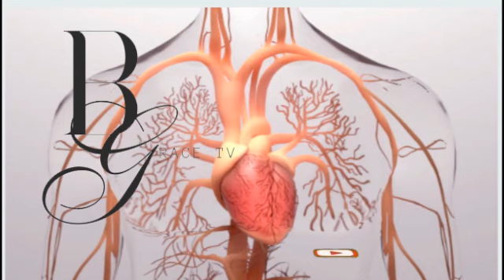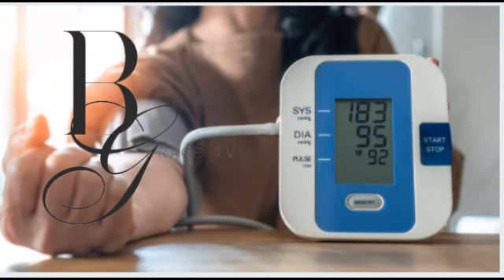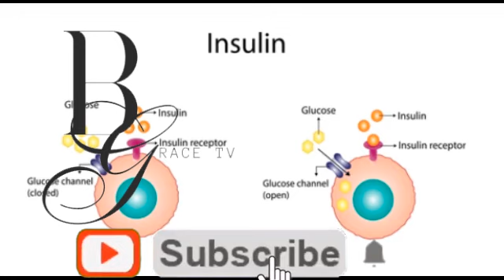WOWE USHAKA KUBA MWANA DOUZE ANS, PASSWORD NI GIKUKURI.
Le sel Marin ralenti le temp qui passé